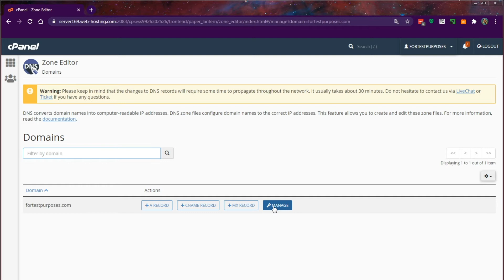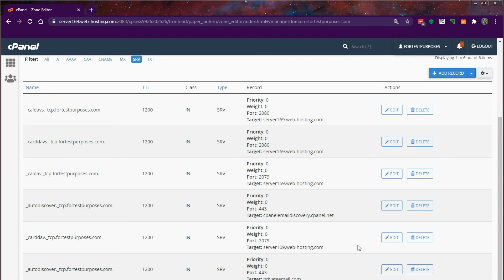How to set up SRV record in cPanel